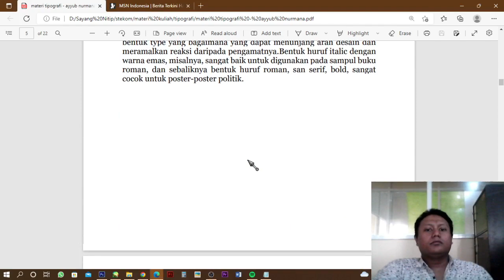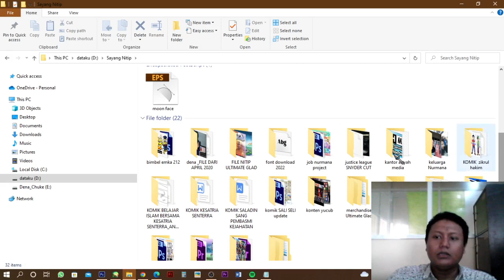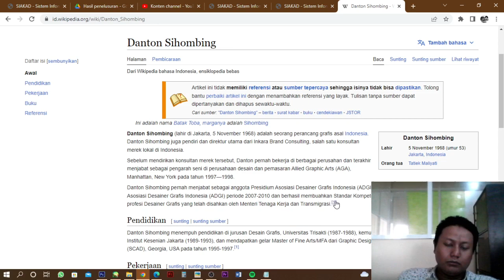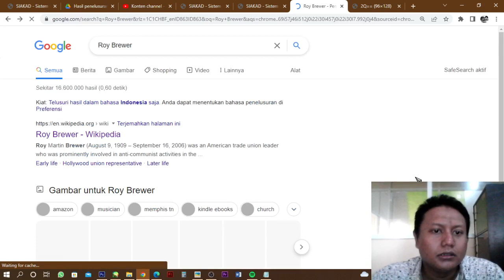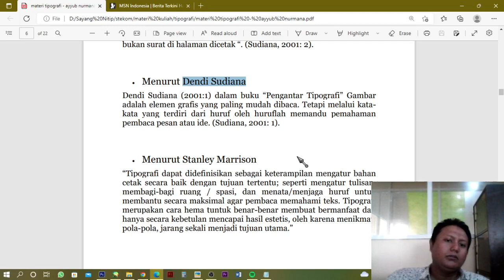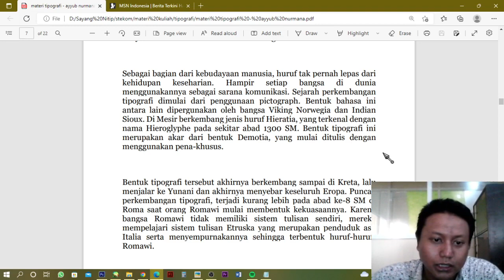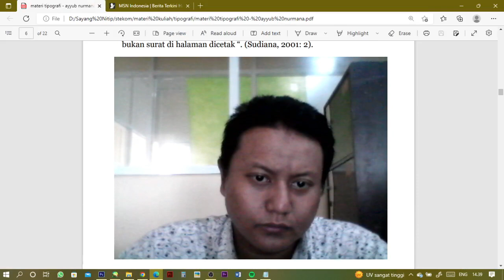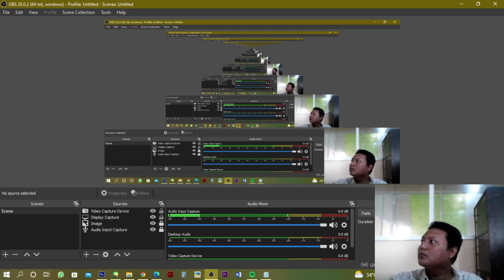tipografi pertemuan 3